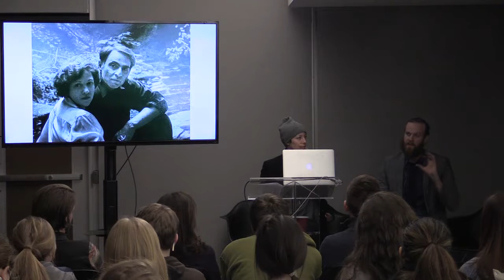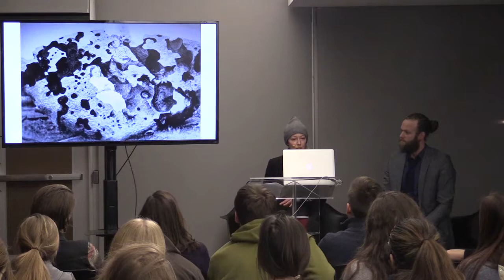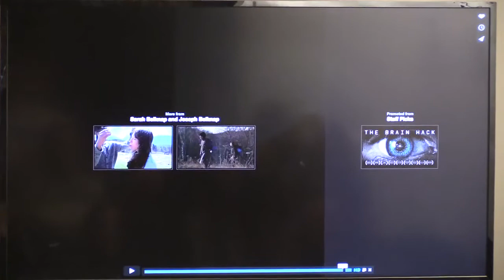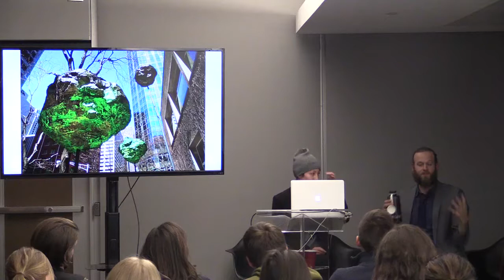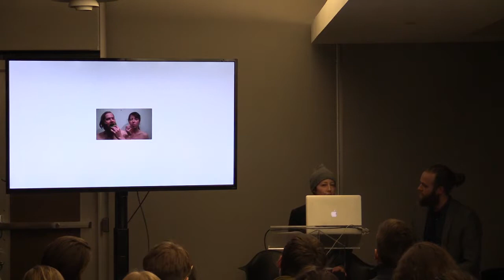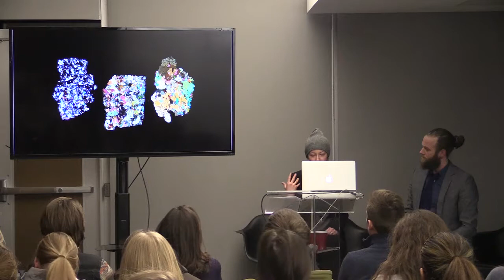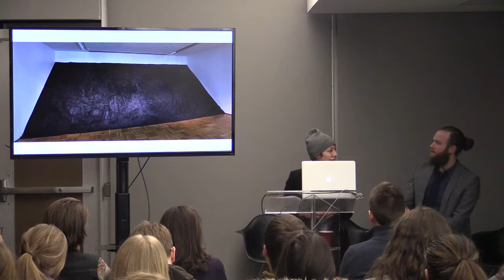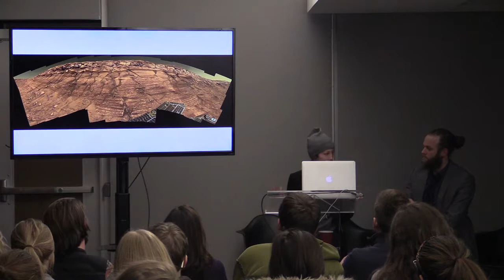Belknap, Sarah Joseph | February 26, 2015